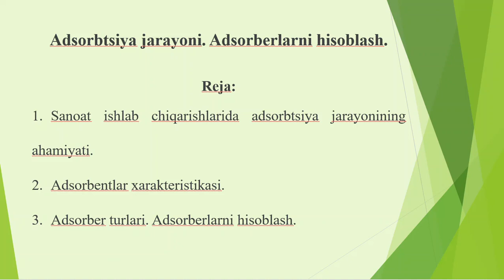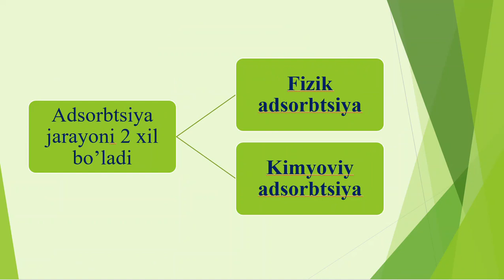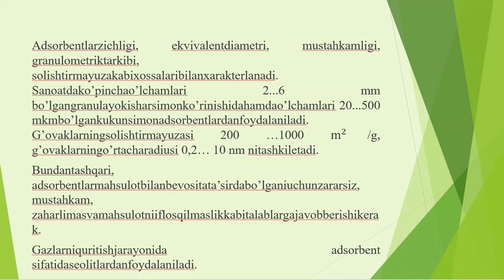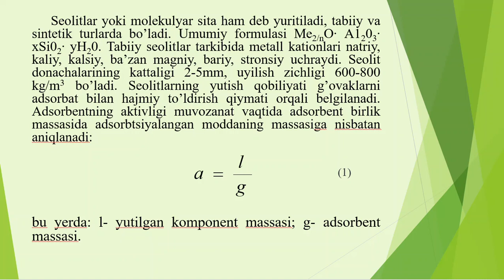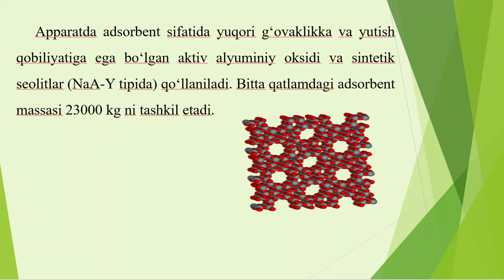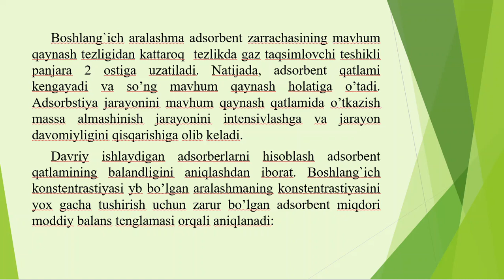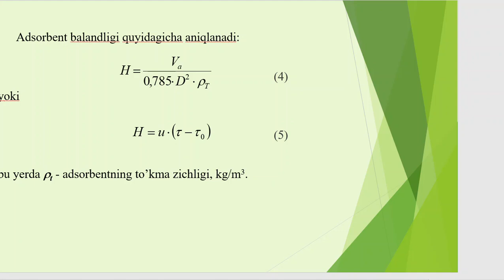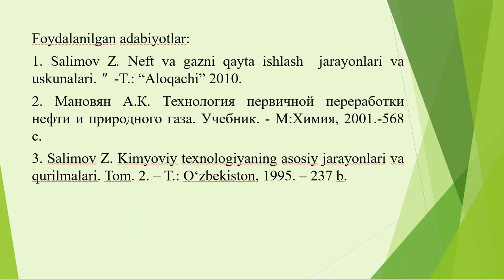Adsorbtsiya jarayoni Adsorberlarni hisoblash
OTM:🏢Qarshi muhandislik-iqtisodiyot instituti
Fan:📚 Neftkimyo va neft-gazni qayta ishlash qurilmalari va jarayonlari
Mavzu: 📦Adsorbtsiya jarayoni. Adsorberlarni hisoblash
O'qituvchi: G.X. Djurayeva